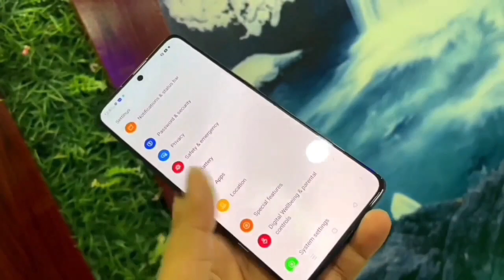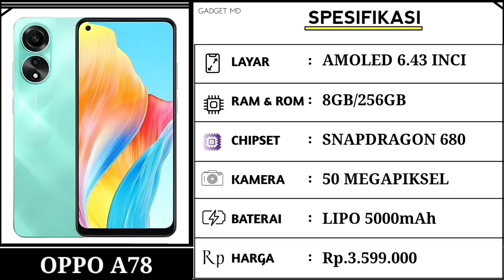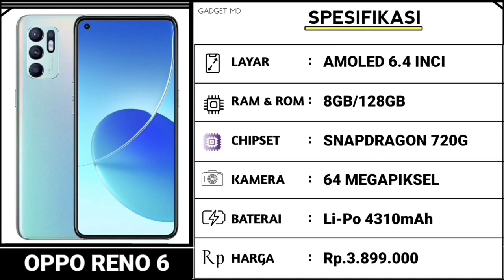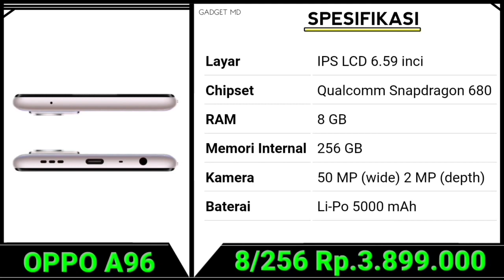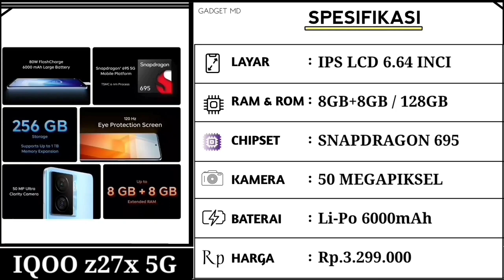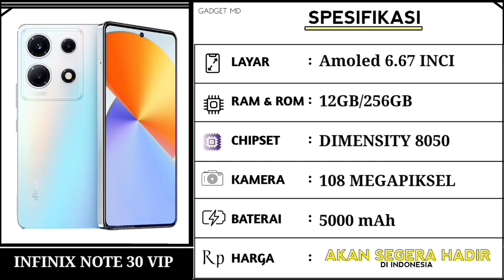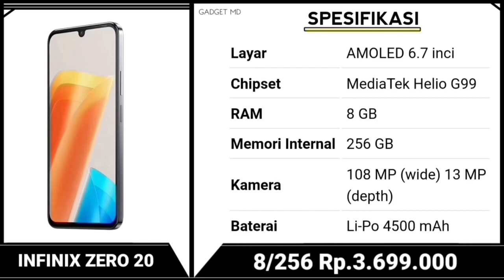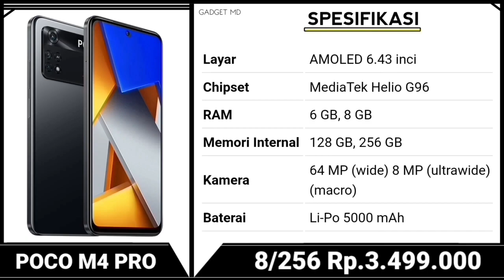HP YG KALIAN TUNGGU...‼️FLAGSHIP KILLER, DIMENSITY 8050 5G - HP 3 JUTAAN SPEK GILA TERMURAH 2023